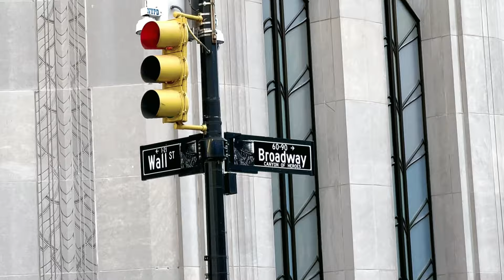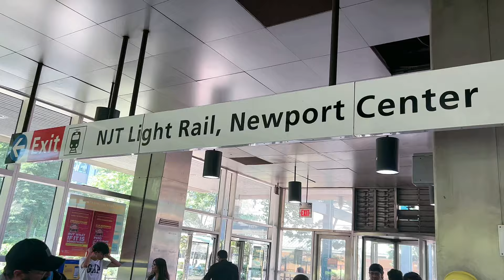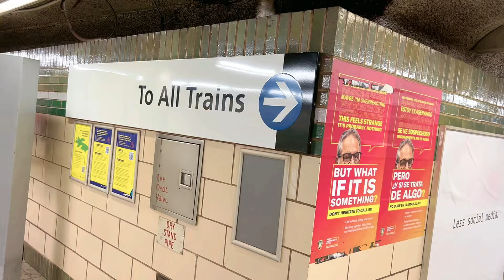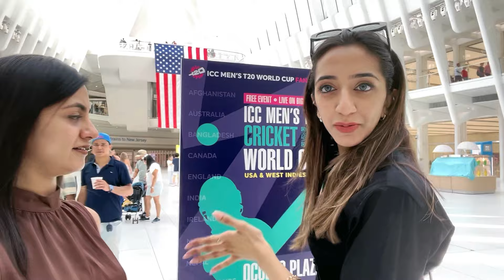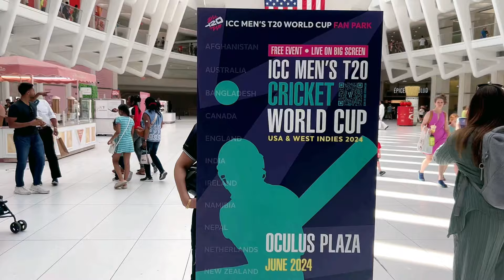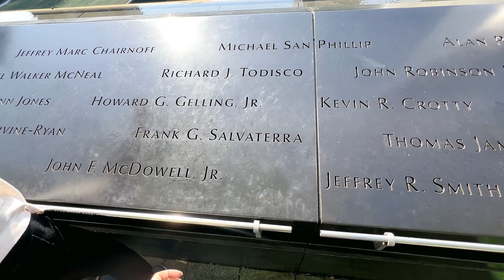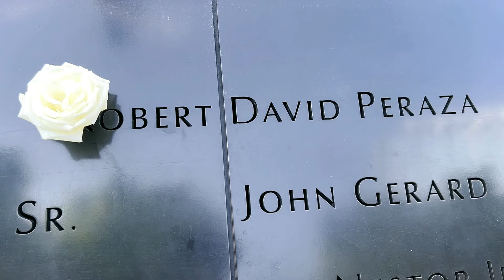Walking around World Trade Center - 9/11 Memorial, Wall Street in Financial District & Charging Bull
Explore iconic World Trade Center, 9/11 Memorial, the bustling Financial District and the famous Charging Bull. Discover the history and vibrant culture of NYC as we walk through these legendary spots. Don’t miss out on our travel tips and hidden gems!

📍 World Trade Center: Learn about the impressive architecture and memorials.
📍 Financial District: Experience the heart of global finance.
📍 Charging Bull: Get up close with Wall Street's symbol of strength.